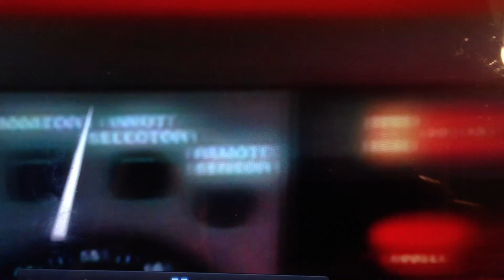SUPER BOWL 48, THE GREAT RIGGED GAME FOR SEATTLE SEAHAWKS FOR SUPER BOWL 48.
THE EVIL ELITES HAVE BEEN PUSHING THE BEAST MODE FOR A VERY LONG TIME, DENVER, BRONCO'S THE BEAST FLASHED SEVERAL TIMES THROUGHOUT THE SEASON. THE NFL GAMES ARE OWN AND CONTROLLED. WHO ENDS UP WINNING THE CASINO'S. THE MEDIA SIMPLY GETS EVERYONE GOATED IN ON WHO TO FOLLOW AND WHO WILL WIN. MANY PLAYERS ARE IN ON THE FRAUD, WHO LOSES THE AMERICAN PEOPLE NOT JUST IN BETS, BUT IN THE DIVIDE AND CONQUER ARGUING OVER THE GAME, WHEN THE OCEAN IS DEAD. SCHOOL SHOOTINGS HAVE BEEN AN INSIDE JOB FOR THE CIA, TO IMPLEMENT MARITIAL LAW. Super Bowl 2014 - Seahawks Broncos Decoding Symbolism Part 2 AWESOME EVIDENCE OF THE GREAT RIGGED GAME.